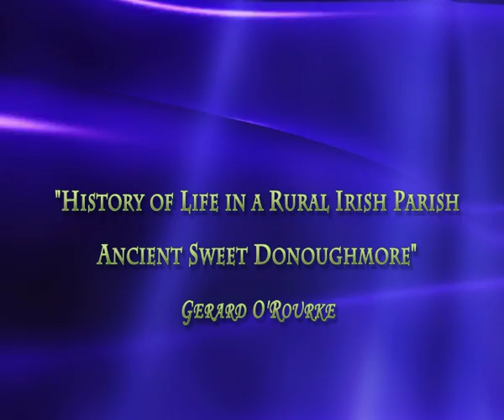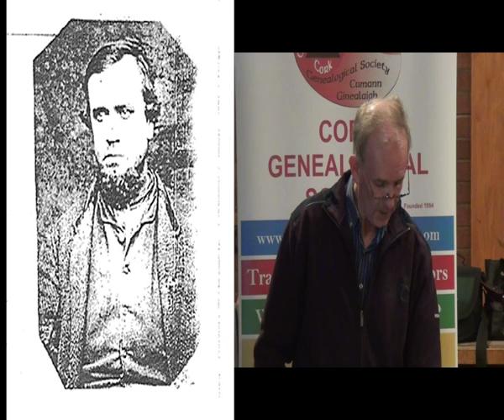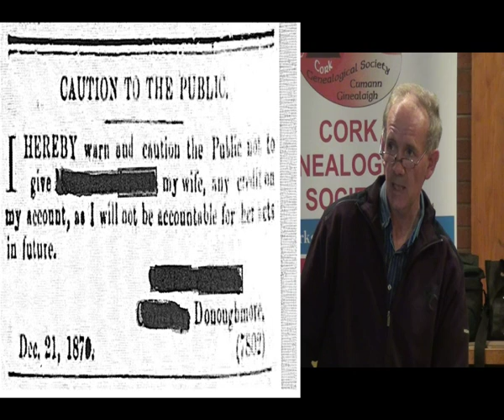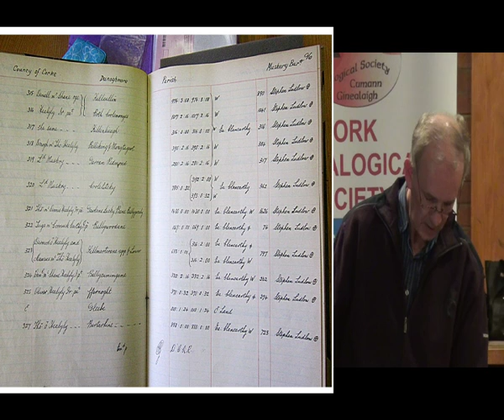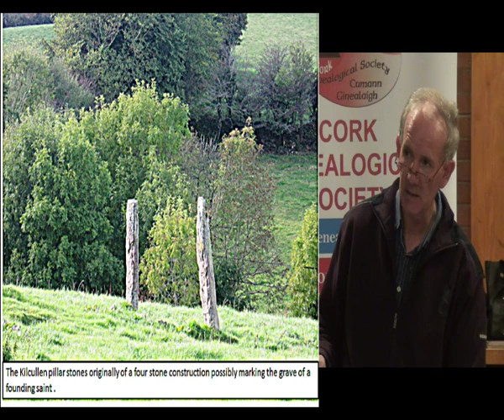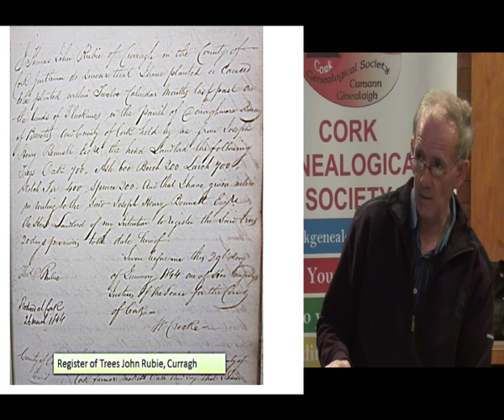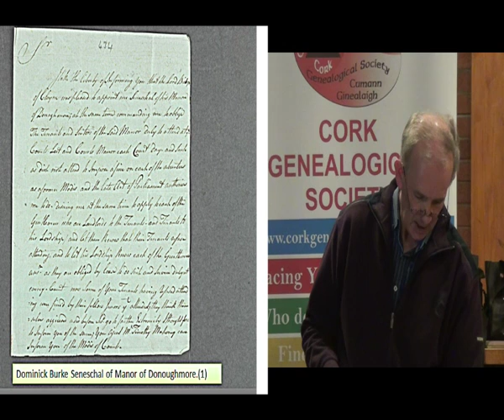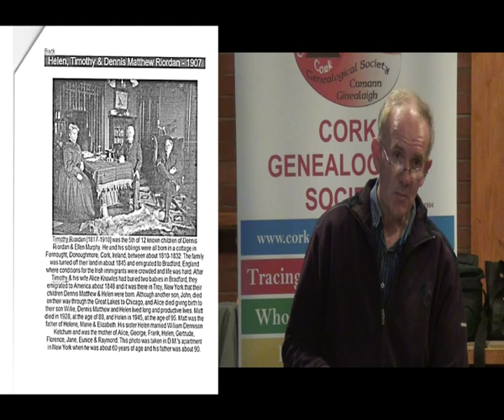Cork Genealogical Society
Talk by Gerard O'Rourke "History of Life in a Rural Irish Parish, Ancient Sweet Donoughmore"